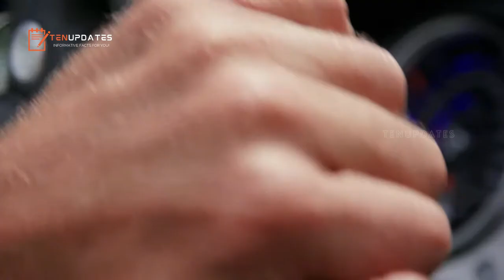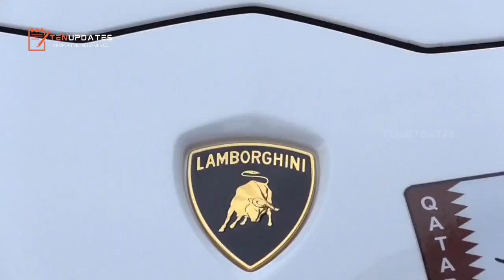TOP 10 MOST EXPENSIVE CARS IN THE WORLD 2021 | दुनिया में 10 सबसे महंगी कारें | TENUPDATES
Cars are not only a simple means of transport but also a work of art that is cherished for decades after production. Celebrities like Lamborghini, Aston Martin, and of course Rolls Royce is often for very high prices and are for wealthy collectors as many often sell out before they reach the public.

10. PAGANI HUAYRA BC – $2.8 MILLION
9. FERRARI PININFARINA SERGIO – $3 MILLION
8. ASTON MARTIN VALKYRIE – $3.2 MILLION
7. LIMITED EDITION BUGATTI VEYRON BY MASORY VIVERE – $3.4 MILLION
6. LYKAN HYPERSPORT – $3.4 MILLION
5. MCLAREN P1 LM – $3.6 MILLION
4. LAMBORGHINI VENENO ROADSTER – $4.5 MILLION
3. KOENIGSEGG CCXR TREVITA – $4.8 MILLION
2. SWEPTAIL BY ROLLS ROYCE – $13 MILLION
1. BUGATTI LA VOITURE NOIRE – $19 MILLION